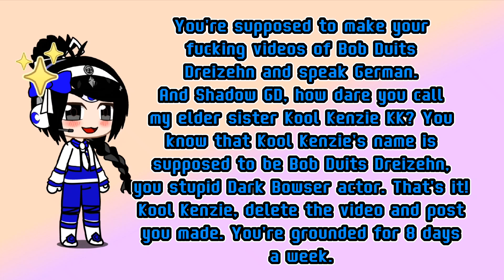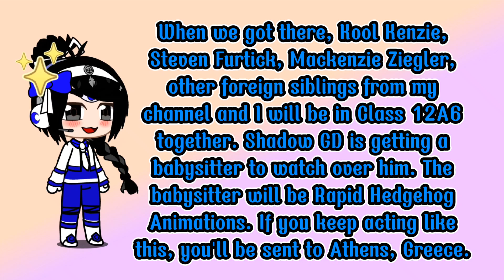Gets Grounded episode 243 / @ShadowGD_OfficialYT Punished | Bob Duits Dreizehn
Bob Duits Dreizehn's channel rules:
Rule 1/
Kool Kenzie should only speak German in her videos of Bob Duits Dreizehn, not to speak English in her different videos.

Rule 2/
Kool Kenzie's subscribers (aka Bob Duits Dreizehn's enemies) should only call Kool Kenzie "Bob Duits Dreizehn" and "Bob Duits13 Reactions Official", and not "Kool Kenzie", "KK" and "Kenzie", because for one thing, Kool Kenzie's name is "Bob Duits Dreizehn" and "Bob Duits13 Reactions Official", Bob Duits Dreizehn is the real Kool Kenzie.

Rule 3/
Kool Kenzie and her subbers should only send German comments, not English comments, especially on Bob Duits Dreizehn's videos, not on Kool Kenzie's videos or community posts.

Rule 4/
If you don't do as Bob Duits13 Reactions Official says, you all will be grounded and sent to Athens, Greece.